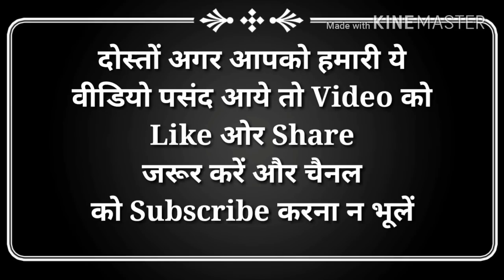5 सलामी जोड़ियों से खौफ खाते थे दिग्गज गेंदबाज | 5 openers were afraid of pairing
हेल्लो दोस्तों स्वागत है आप सभी का हमारे चैनल हिंदी एजुकेशन में | इस विडियो में आज हम आपको 5 सलामी जोड़ियों से खौफ खाते थे दिग्गज गेंदबाज के बारे में बताएँगे | जिससे आपकी जानकारी बढ़ेगी | और इस विडियो के माध्यम से आपको बहुत कुछ  सीखने को मिलेगा | तो दोस्तों आपसे निवेदन है की आप इस विडियो को पूरा देखें | दोस्तों इस चैनल पर हम क्रिकेट से सम्बंधित विडियो डालते रहते हैं | हमारे चैनल हिंदी एजुकेशन पर आपको क्रिकेट से सम्बंधित हर विडियो मिल जाएगी | और दुनिया, भारत,बॉलीवुड, और भी अछि जानकारी हम आपको विडियो के माध्यम से पहुंचाते रहते हैं | और अगर आपने अभी तक हमारा चैनल सब्सक्राइब नहीं किया है तो कर्प्या इसे सब्सक्राइब करलें |

Hello friends welcome all of you in our channel hindi education. In this video we will tell you about today 5 openers were afraid of pairing. Which will increase your information. And through this video you will learn a lot. So friends are waiting for you to see this video complete. Friends, we keep adding videos related to cricket on this channel. On our channel Hindi education you will find every video related to cricket. And the world, India, Bollywood, and other good information we keep streaming through video.